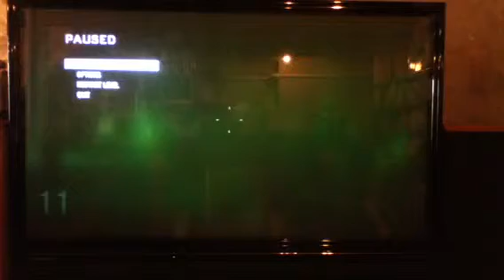Crawlers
Not stupid crawler nooooooooo!!